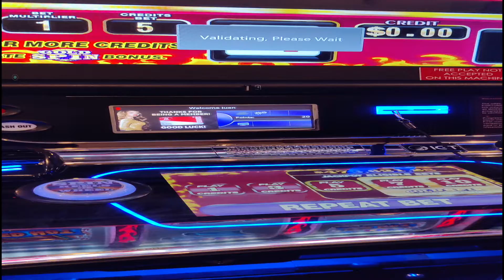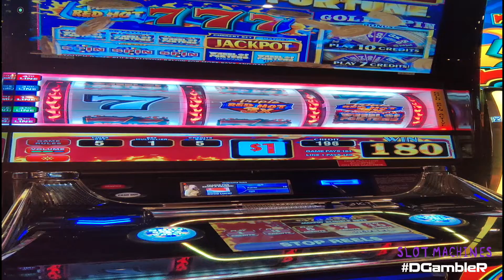Slot Machines Episode 4: Wheel of Fortune Red Hot Sevens at Casino Morongo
Slot Machines Episode  4

We play the Wheel of Fortune Red Hot Seven Slot Machines as  Casino Morongo in Cabazon, California.

DGambleR